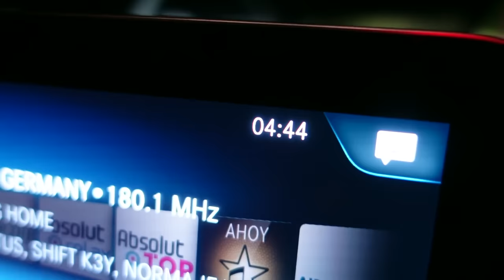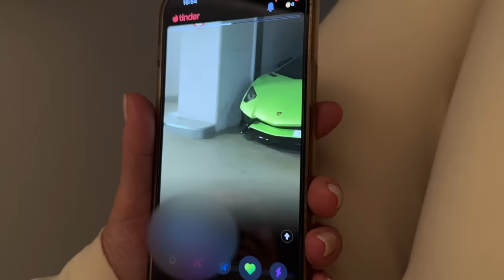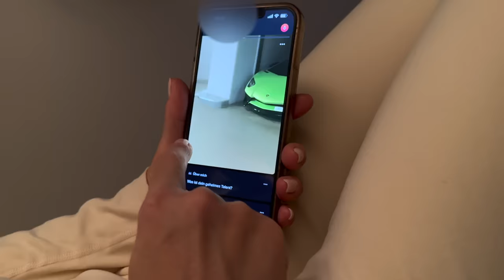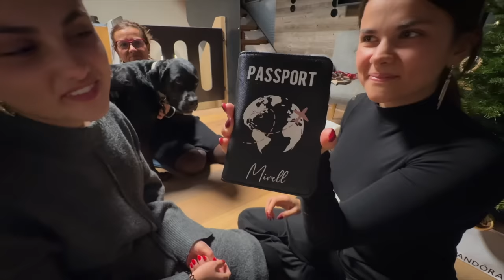URLAUB IN DEN BERGEN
bisschen verspätet unser Vlog über die Festtage in den Bergen!! ❤️

Viel Spaß, wir lieben euch!!☺️